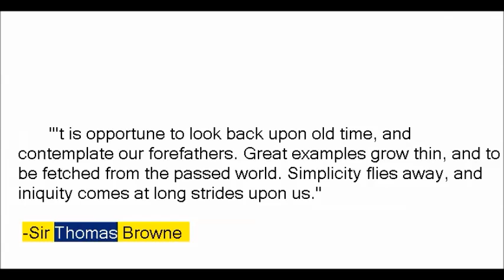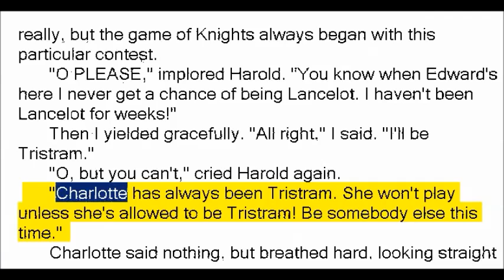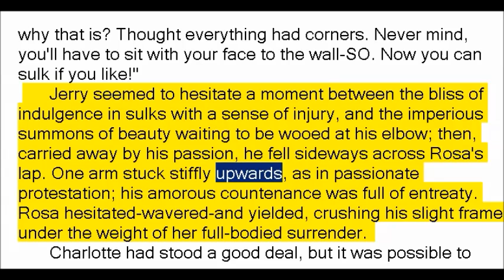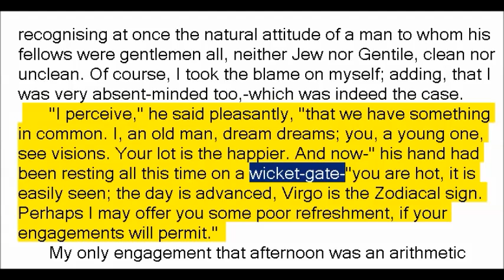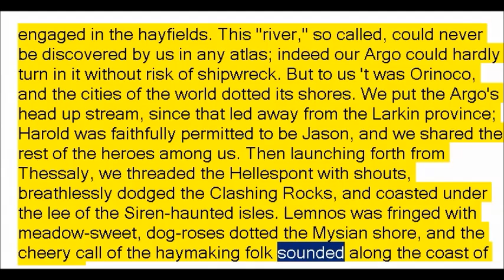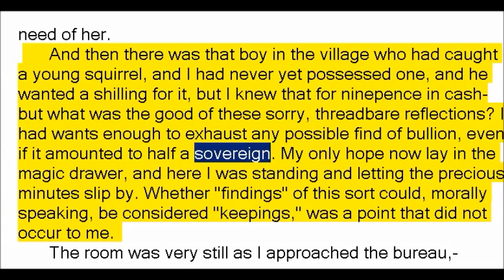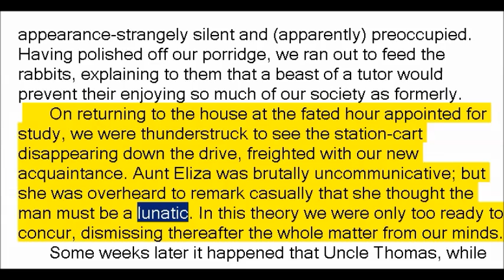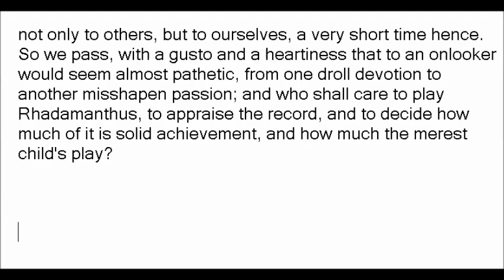The Golden Age by Kenneth Grahame (Book Reading, British English Female Voice)